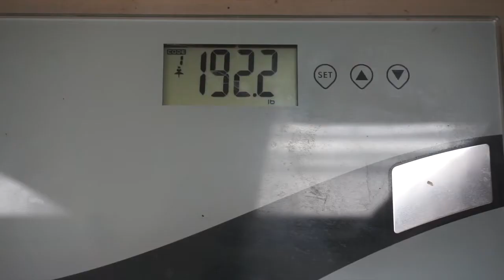The Cut Begins | What's In My Gym Bag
I start my cut (diet), a new workout program (Bret Contreras’ Gluteal Goddess) and share what’s in my gym bag! Thanks for checking out my channel!

Purchase items seen in this video:

Bear Strength Squat Pad

Layer 8 Fingerless Workout Gloves - Available at TJMaxx

Polar A300 Fitness Tracker and Heart Rate Monitor

B2FitPro Ankle Straps for Cable Machines

Fit Simplify Resistance Exercise Bands

Jump Rope

Hearts Don’t Break Around Here (Ed Sheeran) - Cover by Laura Arnold